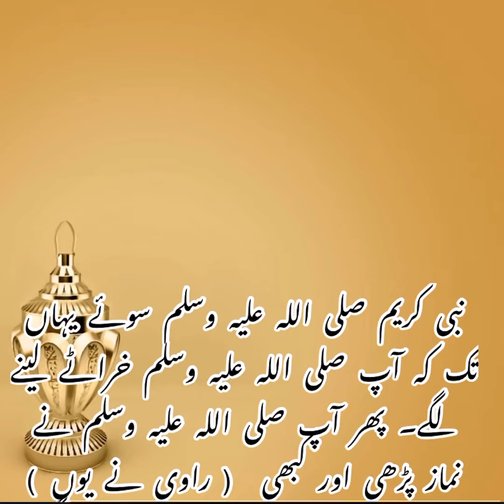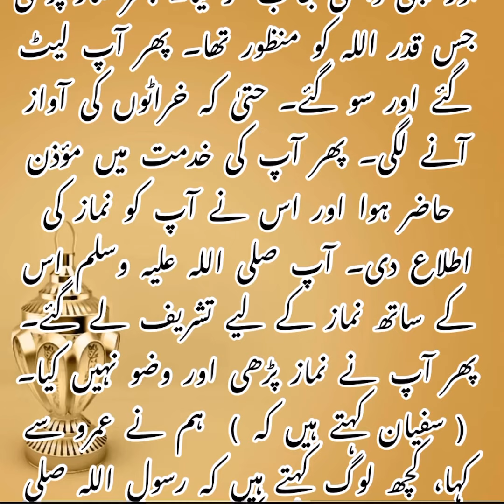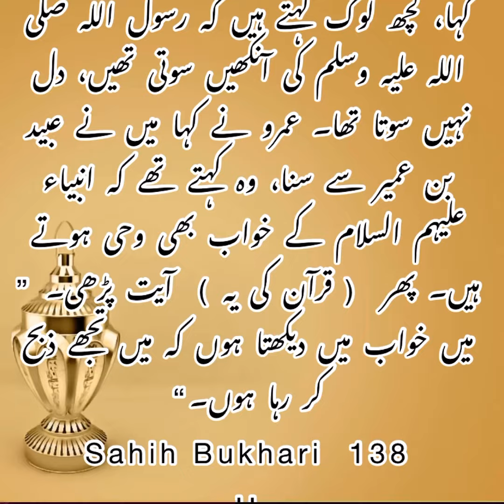Sahih Bukhari | The book of Ablution | Hadees No 138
Sahih Bukhari |The book of Ablution (wadu) | Hadees No 138